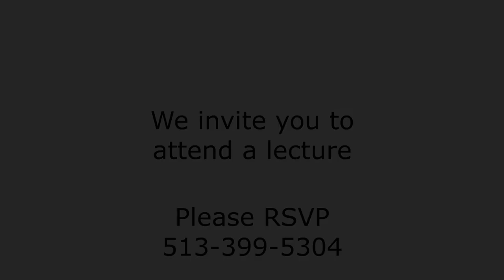The Kenwood by Senior Star- Lecture with Diane Shields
Diane's topic today was on General George Patton. She has a knack for painting a picture as if she was standing there and witnessing these events, explaining detail after detail. This is just a small excerpt from this lecture. We invite you to join us for one of her lectures held every Thursday at The Kenwood by Senior Star.